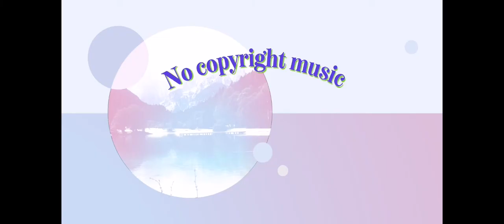Glistening Deep in the Cave · Free Copyright-safe Music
Any one can use this track for videos and games

.. — 🎵 Track Info: Title: Glistening Deep in the Cave Artist: Artificial.Music Genre: Dance & Electronic Mood: Calm